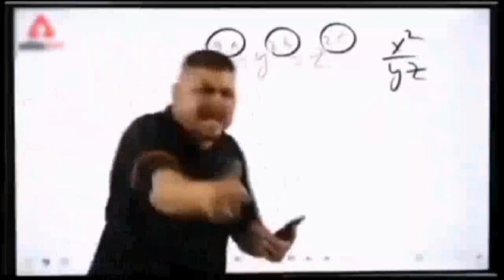कबुतर के कलर करने का सही तरीका🤯👀pigeonvideo